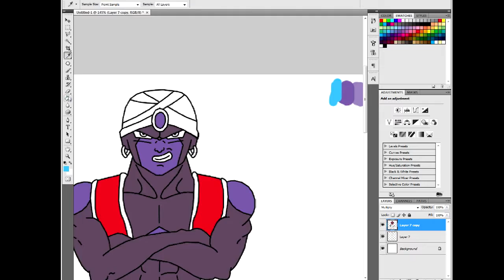Frieza & Mr.Popo FUSION - Photoshop Speed ART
Frieza and Popo fusion! Dragon Ball Super, we need a name for this guy! Comment bellow!